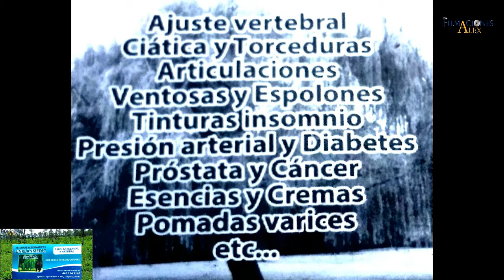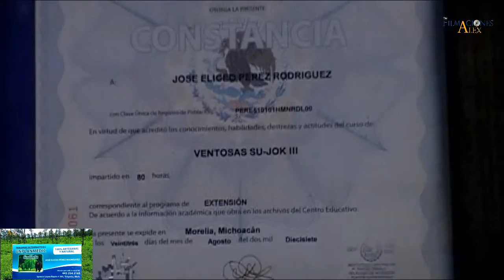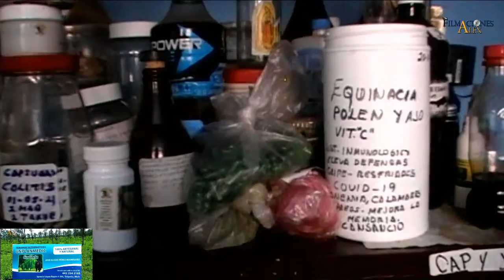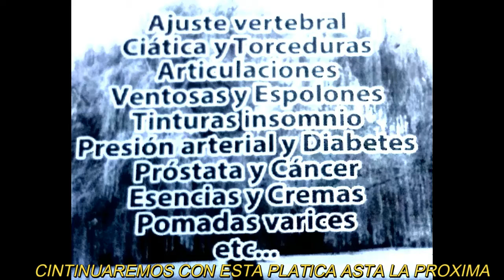MEDICINA NATURAL CUIDA TU SALUD CON EL PROFE CHEO DE TIRIPETIO